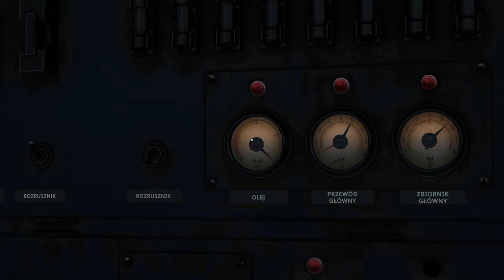Derail Valley Sezon 2 #4 Trasa powrotna nową lokomotywą z podwójnym zleceniem | Tryb realistyczny